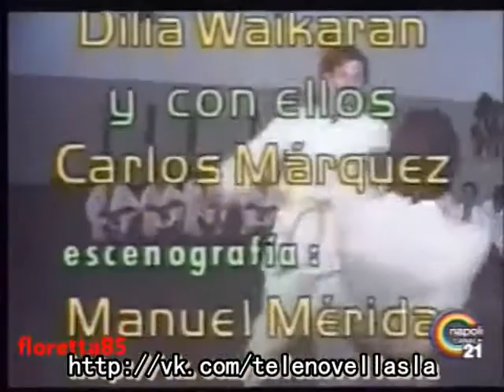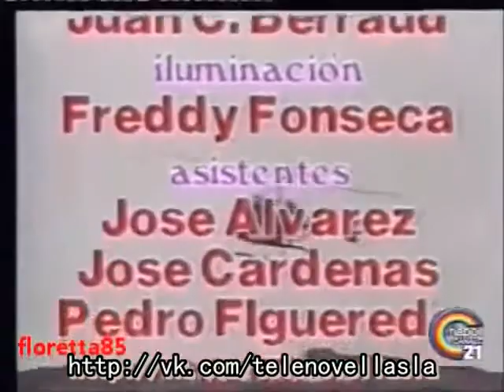Luisana Mia - puntata 22